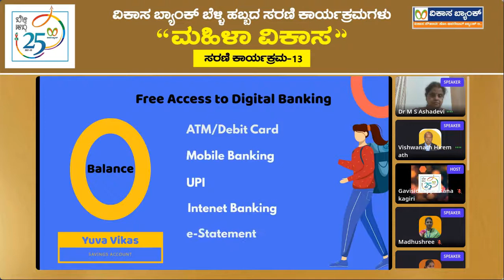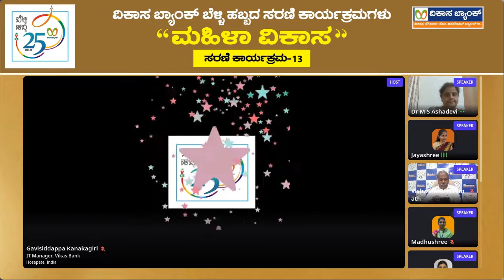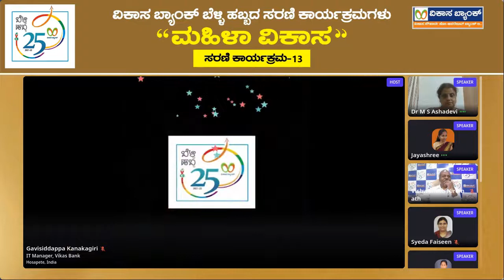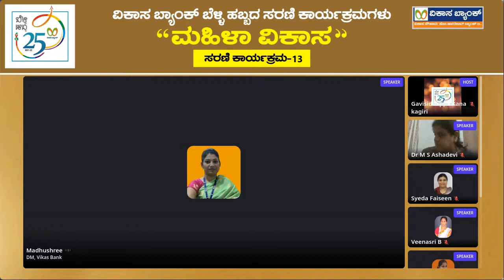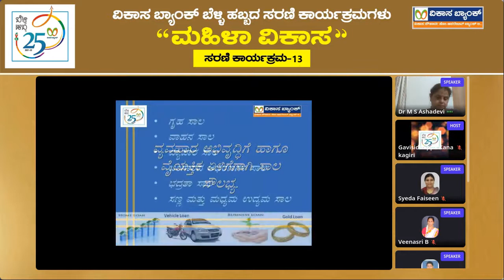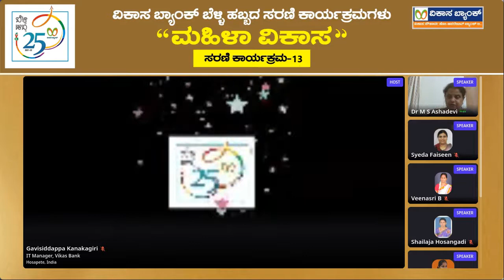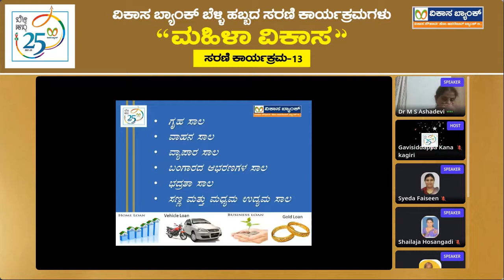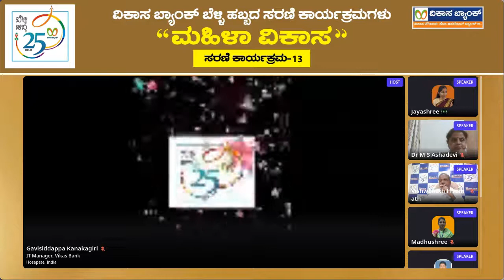ಮಹಿಳಾ ವಿಕಾಸ | ಸರಣಿ-13 | ಮಹಿಳಾ ಸಂವೇದನೆಯ ಅಗತ್ಯ ಮತ್ತು ಮಹತ್ವ | ಡಾ. ಎಂ. ಎಸ್. ಆಶಾದೇವಿ.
ವಿಕಾಸ ಬ್ಯಾಂಕಿನ ಬೆಳ್ಳಿ ಹಬ್ಬದ ಸಂಭ್ರಮಾಚರಣೆ ಕಾರ್ಯಕ್ರಮ-91 | ಮಹಿಳಾ ವಿಕಾಸ | ಸರಣಿ-13 | ಮಹಿಳಾ ಸಂವೇದನೆಯ ಅಗತ್ಯ ಮತ್ತು ಮಹತ್ವ | ಡಾ. ಎಂ. ಎಸ್. ಆಶಾದೇವಿ.

ವಿಕಾಸ ಬ್ಯಾಂಕ್ ಬೆಳ್ಳಿ ಹಬ್ಬದ ಸಂದರ್ಭದಲ್ಲಿ ಸರಣಿ ಕಾರ್ಯಕ್ರಮದ ಭಾಗವಾಗಿ ಇದೇ 19 ನೇ ನವೆಂಬರ್  2021 ರಂದು, 05:00 ಗಂಟೆಗೆ  "ಮಹಿಳಾ ಸಂವೇದನೆಯ ಅಗತ್ಯ ಮತ್ತು ಮಹತ್ವ" ಕುರಿತು ಆನ್ ಲೈನ್ ಉಪನ್ಯಾಸ ಕಾರ್ಯಕ್ರಮವನ್ನು ಹಮ್ಮಿಕೊಂಡಿದೆ.

ಸಂವಾದಾತ್ಮಕ ಕಾರ್ಯಗಾರಕ್ಕಾಗಿ ಏರ್‌ಮೀಟ್‌ ವೆಬಿನಾರ್‌ ಮುಖಾಂತರ   ಭಾಗವಹಿಸಿ ಮತ್ತು ಉಪಯೋಗ ಪಡೆಯಿರಿ. (ಕೆಳಗಡೆ ವೆಬಿನಾರ್  ಲಿಂಕ್ ನೀಡಲಾಗಿದೆ).

ದಿನಾಂಕ: 19 ನೇ ನವೆಂಬರ್ , 2021
ಸಮಯ:  05:00. ಕ್ಕೆ